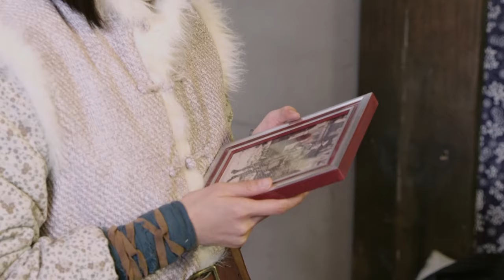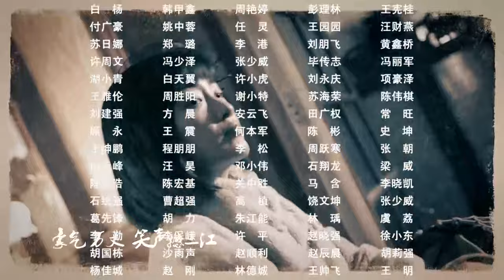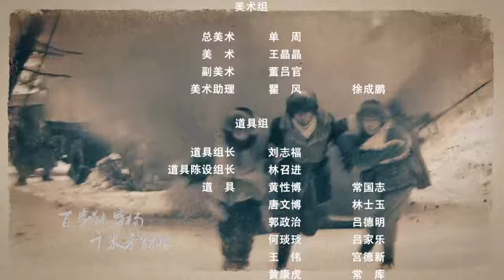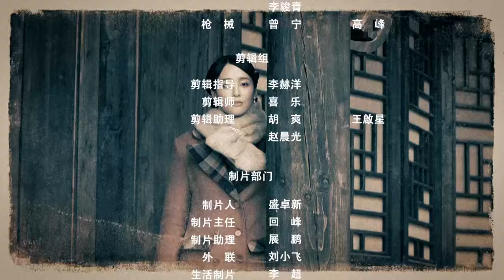【抗战剧 ENG SUB】抗联女战士 20丨医药世家的少爷小姐们与中共抗联组织共同抵抗日本侵略者